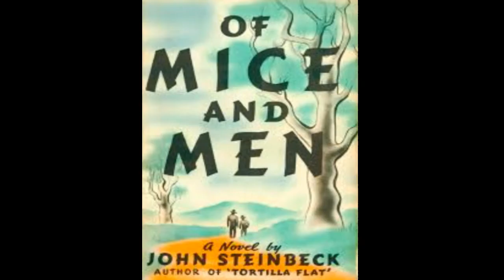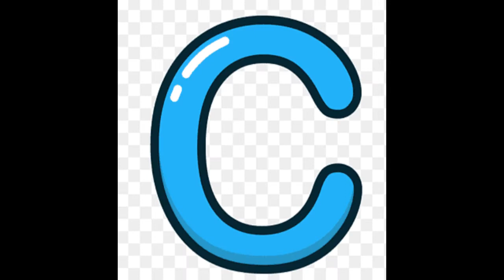The Spirit of Mickey Intro but every word is a Google image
I was bored so I'd thought I'd make this.

Also The Spirit of Mickey was a movie released on home video, but it has a very catchy intro it sounds similar to the Franklin theme song but a bit extended and with different lyrics.

Mickey Mouse is a mascot owned by Disney.